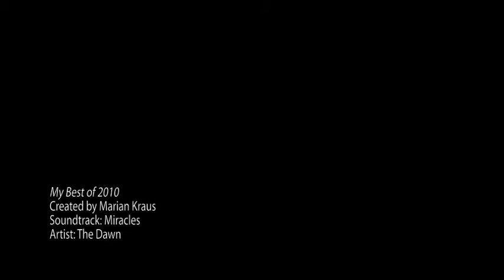The Best of Marian Kraus Photography in 2010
Catch a glimpse into my year's journeys and view the best photographs from my commercial assignments as well as personal fine art photography work of 2010.